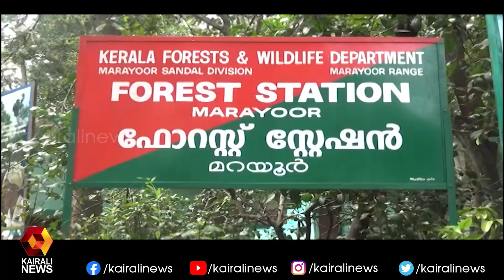നക്ഷത്ര ആമയുമായി ദമ്പതികൾ പിടിയിൽ|Idukki | Kairali News